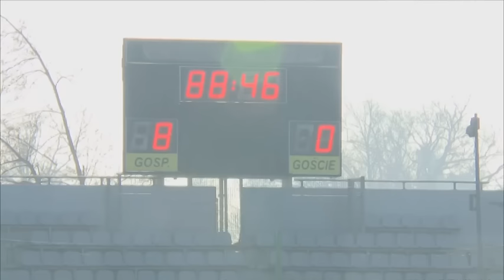Piłkarskie Niższe Ligi - 01.12.2015 cz.1